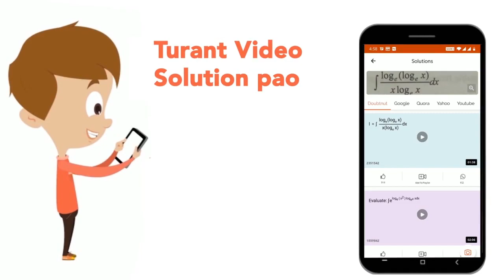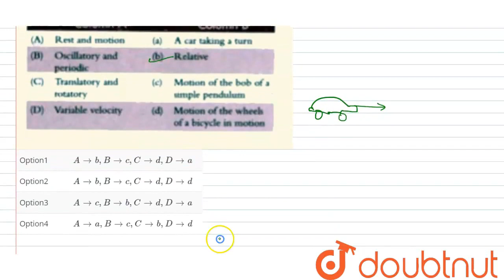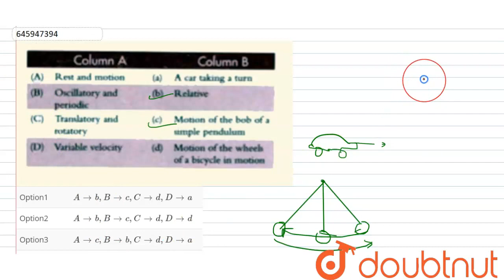Match the following | CLASS 7 | KINEMATICS | PHYSICS | Doubtnut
Class: 7
Subject: PHYSICS
Chapter: KINEMATICS
Board:FOUNDATION

👉 Have Any Query? Ask Us.